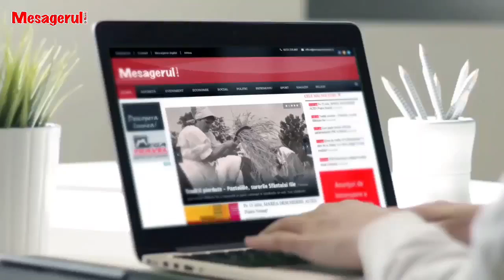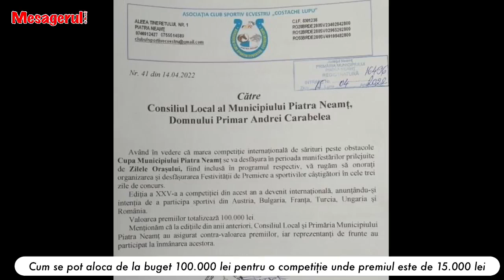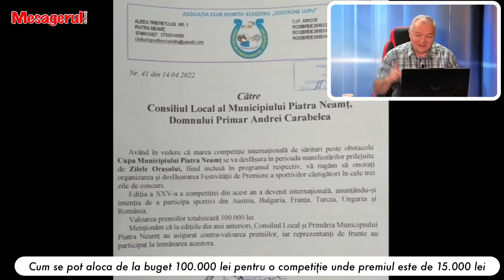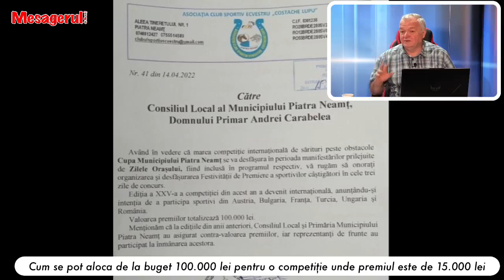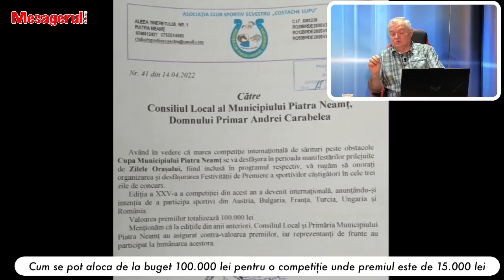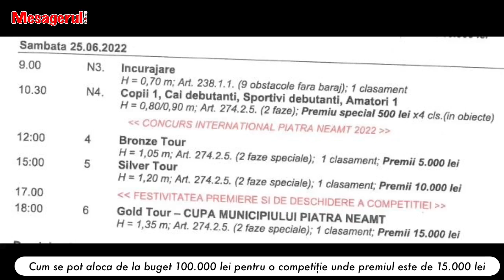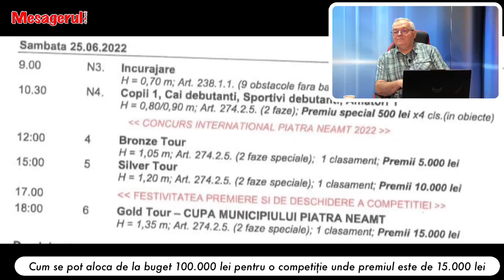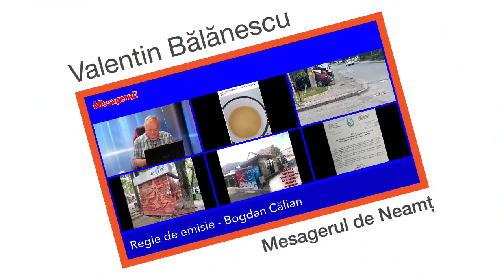Cafeaua de dimineață 31.05.2022. Cum se pot aloca de la buget 100.000 lei pentru o competiție